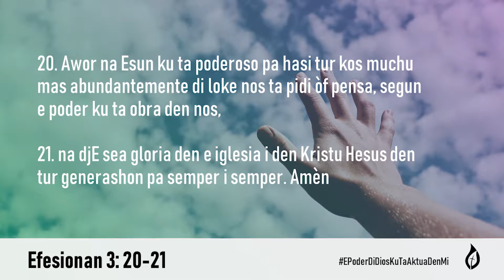Predikashi Tin un poder den bo | Ray Michiel | 3 di novèmber 2019